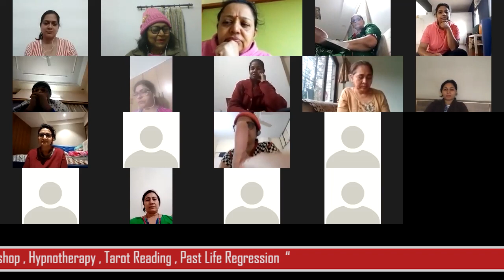reiki healing course online part 1